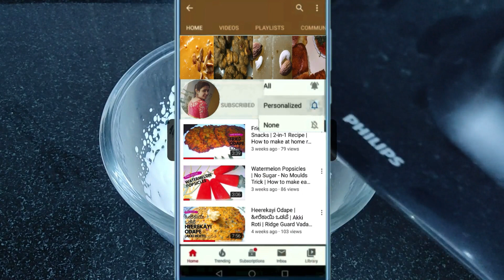Avocado kulfi Ice Cream | Butter fruit Ice Cream bar | How to make avocado Ice Cream|Avocado recipes